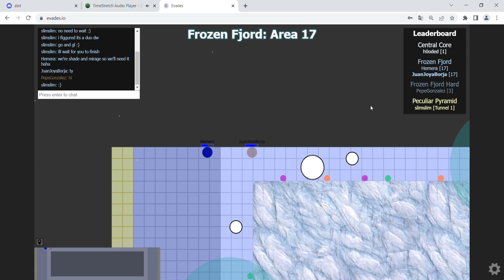An attempt at streaking - Frozen Fjord with Hemera (3 - 3)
starring Hemera as mirage and myself as shade

the idea behind streaking here is to get consecutive wins by playing the same map over and over, each game with random heroes